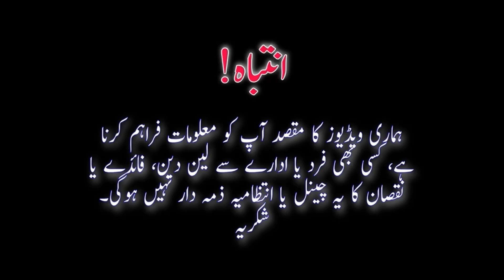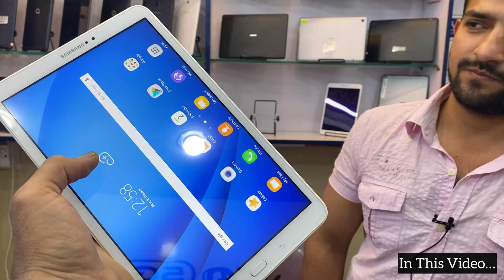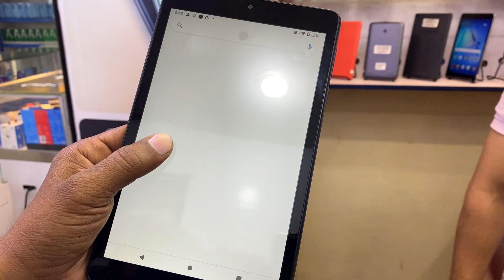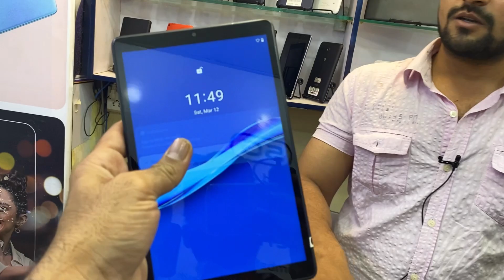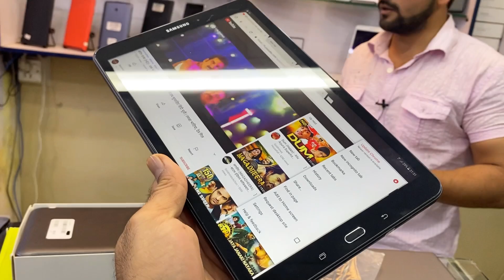Cheapest Tablets | Samsung | Amazon | Lenovo | Huawei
In This Video we will show you latest Cheapest Tablest, Amazon Tab, Huawei Tab, Lenovo Tab, Samsung Tab, American Tablets, Japanese Tables

Shop Name
OS Communication

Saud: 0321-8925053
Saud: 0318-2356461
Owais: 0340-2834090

Address
Shop.no. G-69, Ground Floor, Amma Tower, M.A Jinnah Road, Saddar Karachi.

Thanks